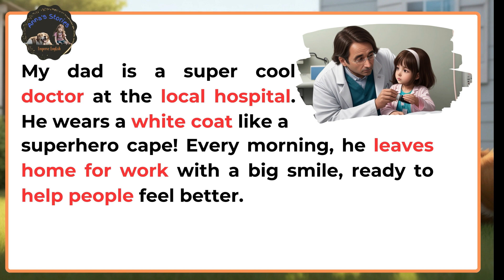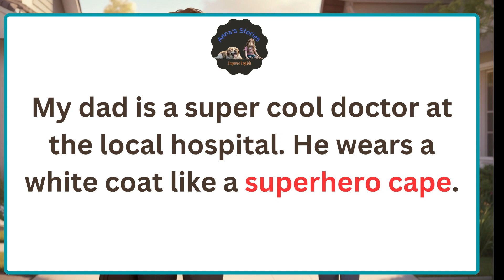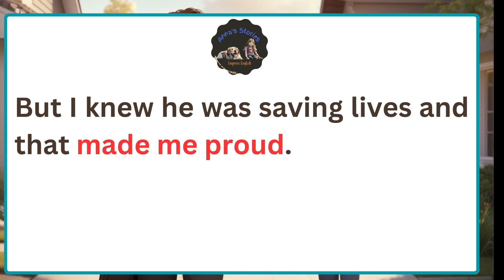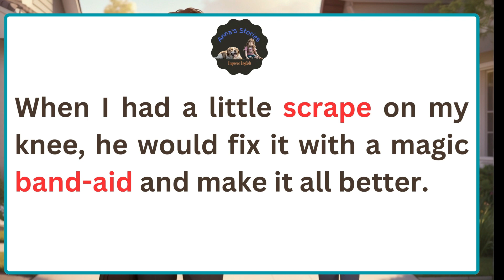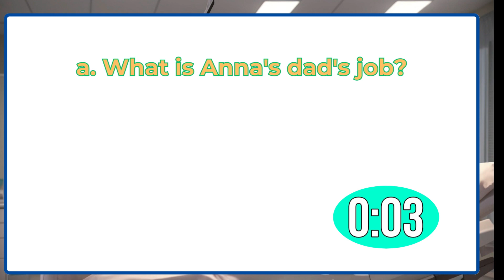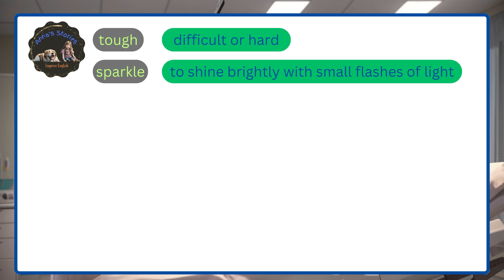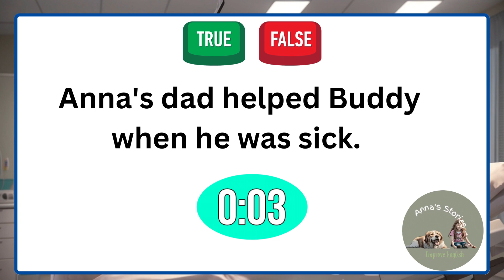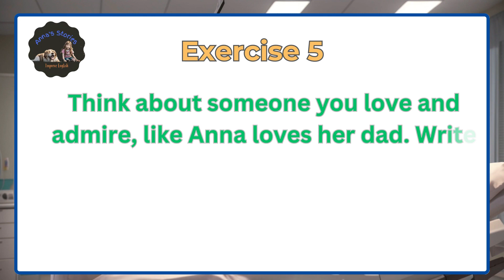10 minutes English | Anna's Dad | English With Anna's Stories | My dad is a super...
10 minutes English | Anna's Dad | Learn English With Anna's Stories | My dad is a super...

In this heartwarming video, I share the inspiring story of my dad, a doctor at our local hospital. He wears his white coat like a superhero cape, always ready to help people feel better. Despite the tough moments when he misses family dinners and my school play, I couldn't be prouder of him for saving lives. He's a true hero, not just as a doctor but as the best dad in the world! Watch and feel the love, care, and smiles he brings to everyone's faces. ❤️

Content:
00:00 Introduction and listening
01:42 Listen again with text
03:18 Practice speaking
06:40 Exercises